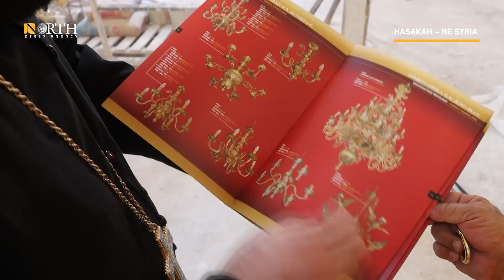Rebuilding of an old church in Syria’s Hasakah after years of cessation – North Press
The process of rebuilding St. George Syriac Orthodox Church in Hasakah city, NE_Syria, resumes after years of cessation due to the Syrian crisis.